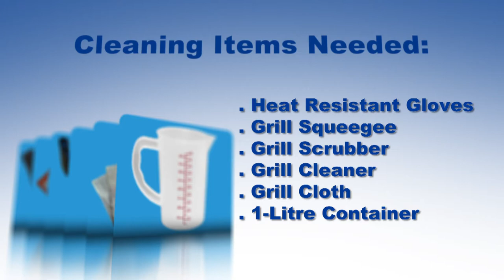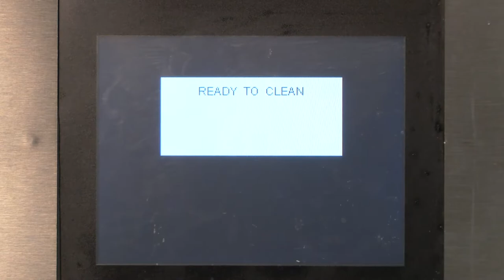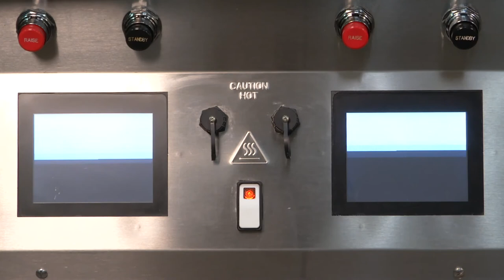Taylor Grill Cleaning Tutorial